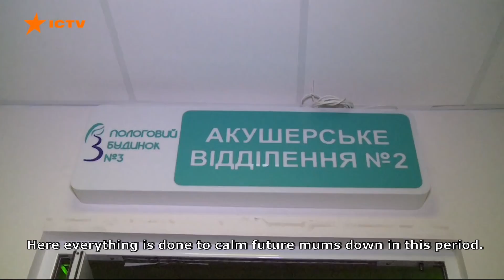The medical front does not give up: how children are born in bomb shelters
Побач більше!